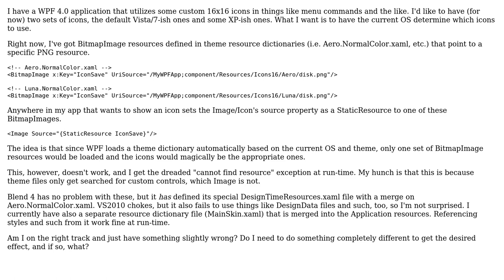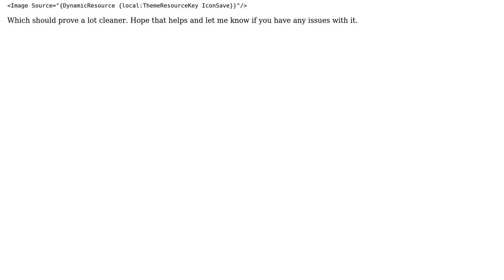How do I define icon resources on a per-system theme basis?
With thanks & praise to God, and with thanks to the many people who have made this project possible! | Content (except music & images) licensed under CC BY-SA | Music | Images & others | With thanks to user Sean Hanley user Iain Skett and the Stack Exchange Network Trademarks are property of their respective owners. You are responsible for your own actions.